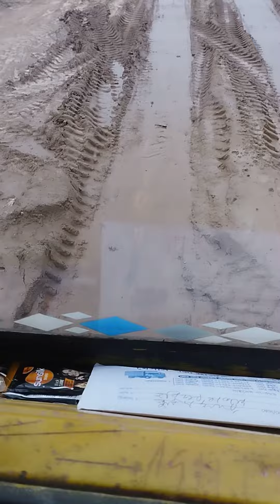শিলাইদা বালুঘাটে রাস্তা বেহাল অবস্থা